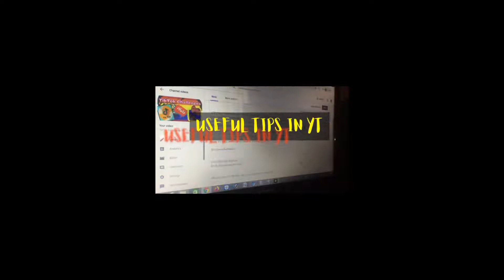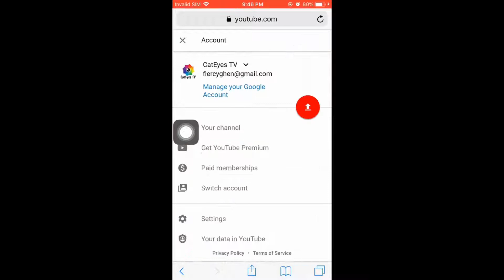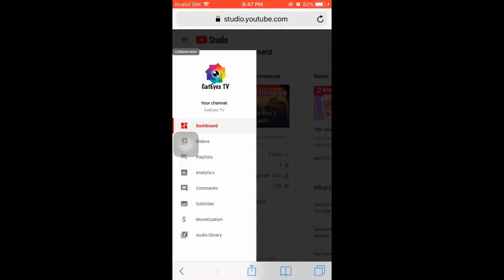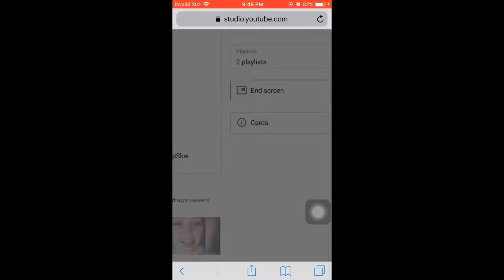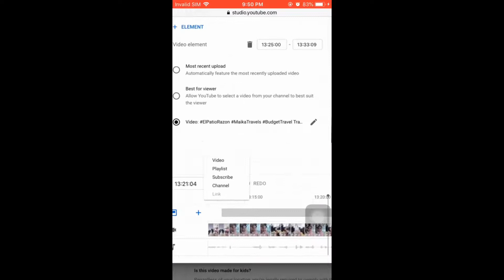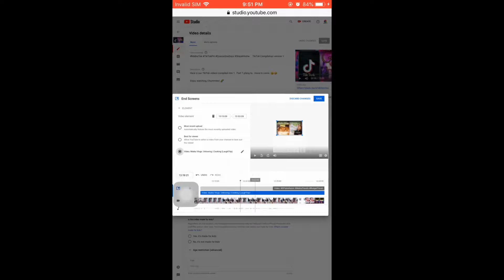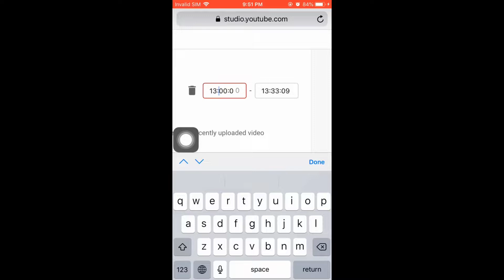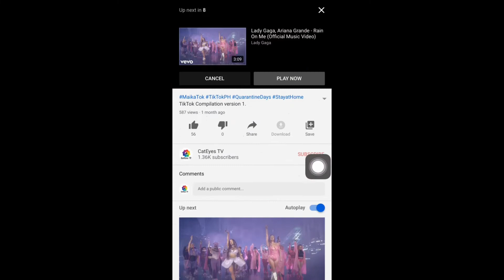USEFUL TIPS: How To Add End Screen on YouTube Video using CP | Tagalog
Welcome to our New Segment!

YouTube Channel Guide for Beginners and Small YouTubers 2020.

Para po ito sa mga aspiring YouTubers and Beginners dito sa YT World. :)

Hope this will help you customize your channel and to learn something new.

I am not a PRO. All these things that I am sharing are based from Experience. :)

Thank you again for watching, Chummies!

Be Out and Be-PRIDE! :)